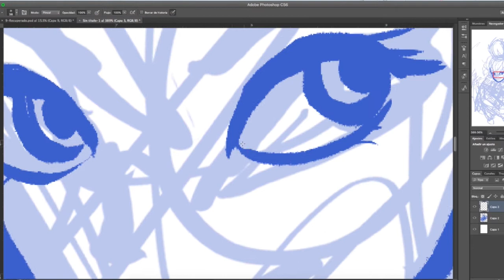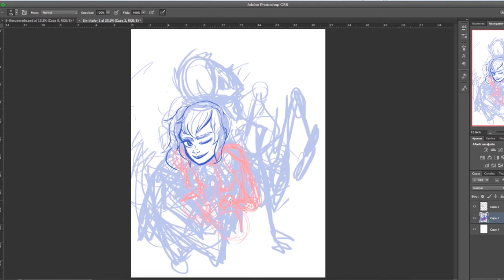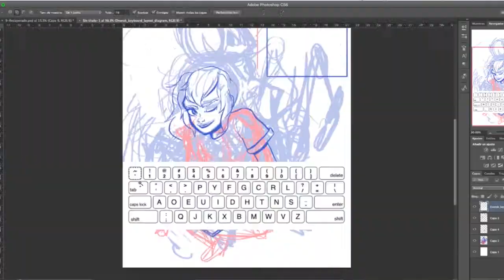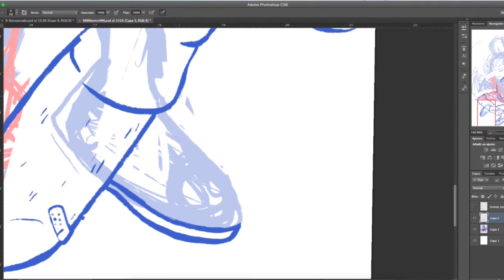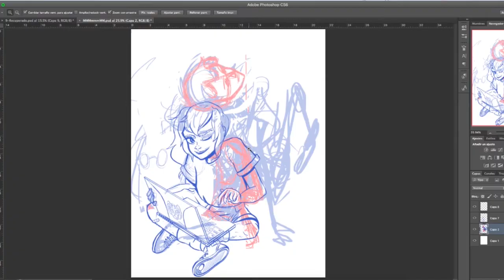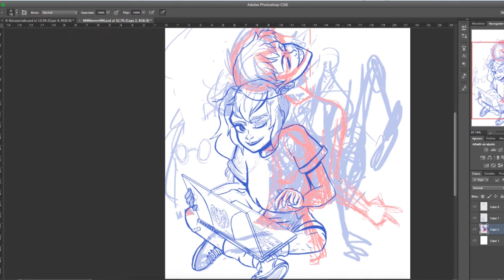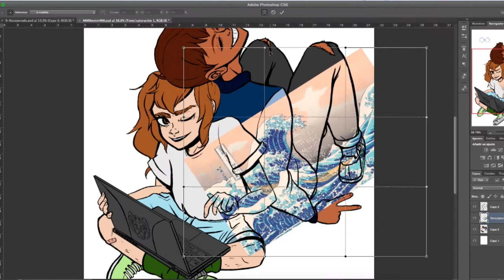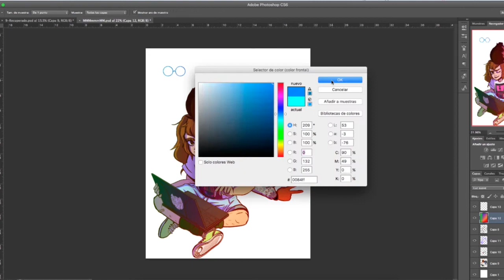"Annoying Older Brother" Lance & Pidge (Voltron) LINEART SPEEDPAINT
you can see the full colored image ooo
Hel lo friends here i bring you.
*dj Khaled voice* Another One
im so into voltron lately... this is probably not the last one you'll see of me drawing it lmfao